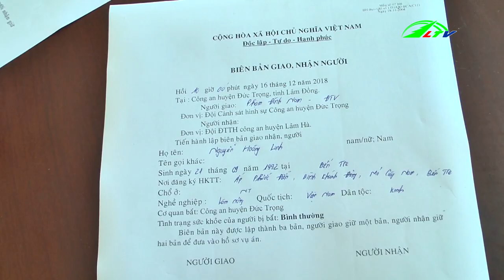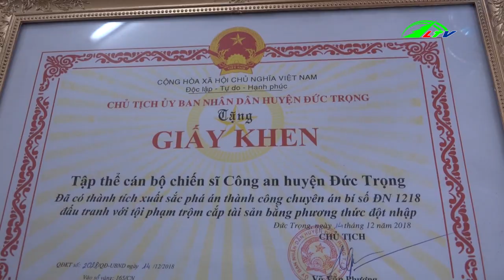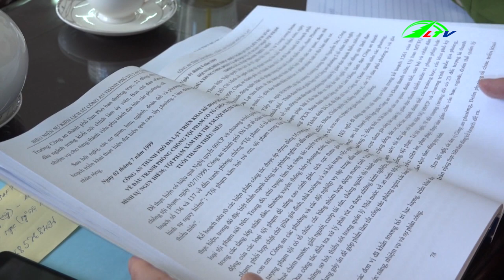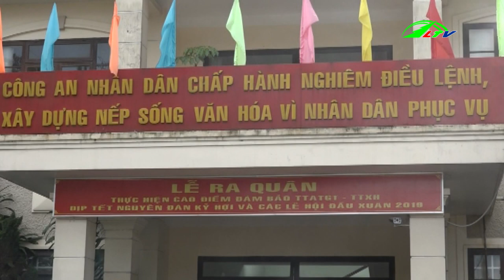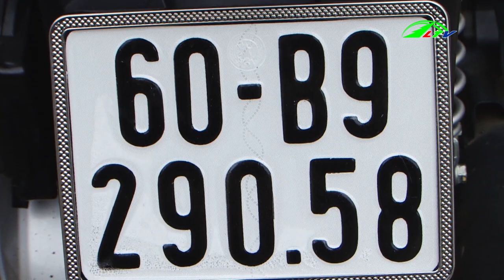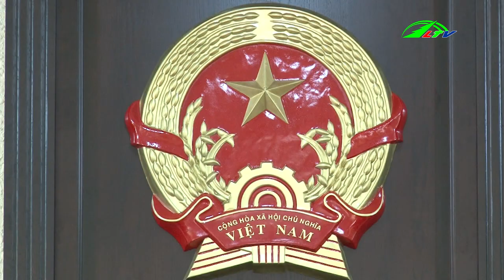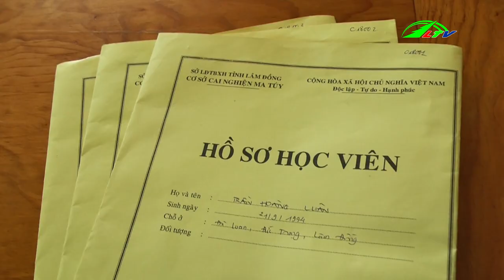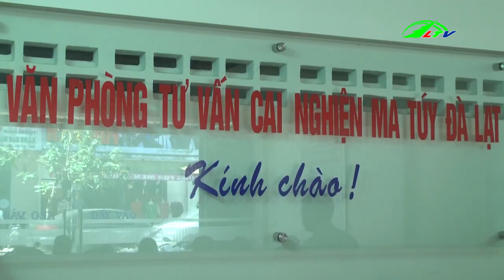Chuyên Mục An Ninh Lâm Đồng 20/12/2018 | Lâm Đồng TV